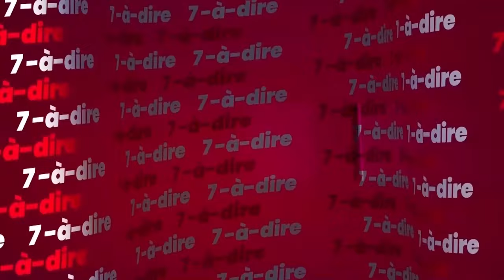7-à-dire | Prisons : l'urgente reforme humanitaire